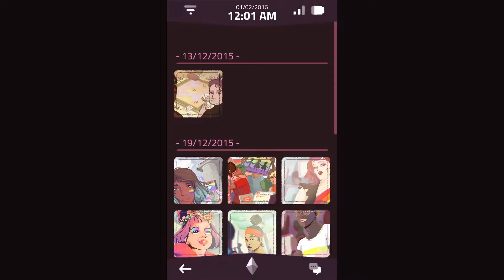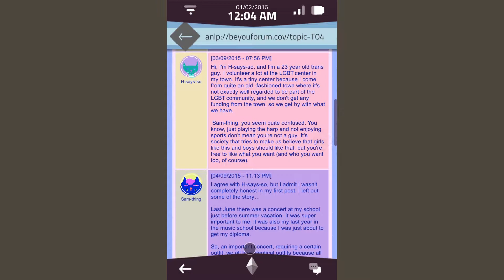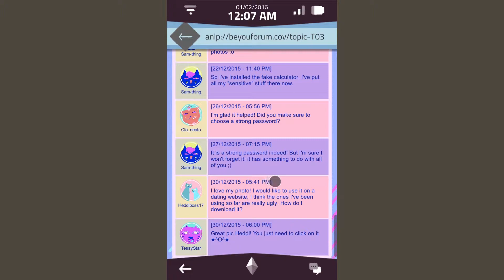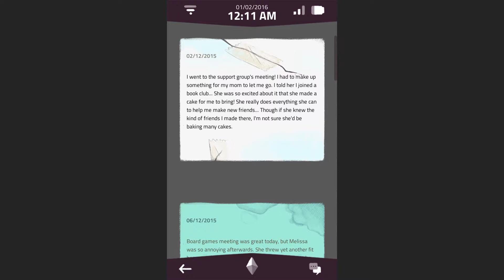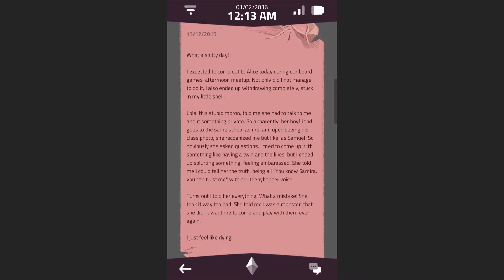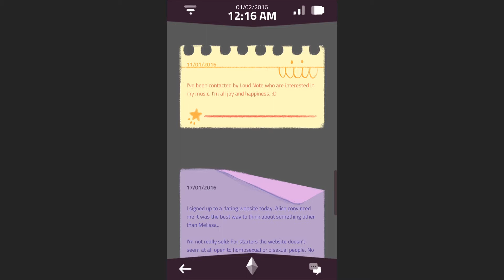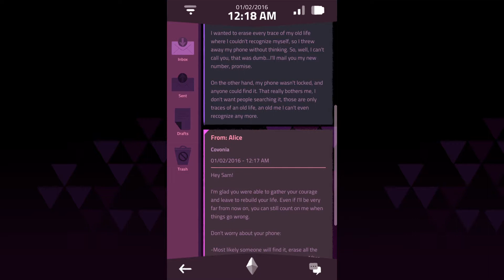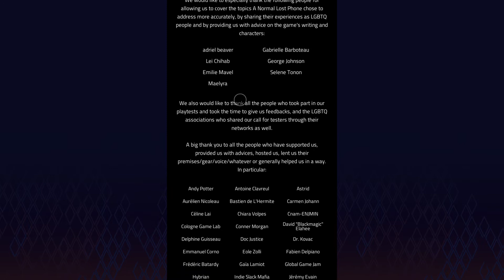Where Sam Is- A Normal Lost Phone FINALE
This game was good. Especially when we found out how to progress. That was my FAVORITE part.

THE BOOK WAS KISS NUMBER 8 AND I DID TEXT COLE A PIC I SWEAR- Fish

All graphics from Adobe Stock